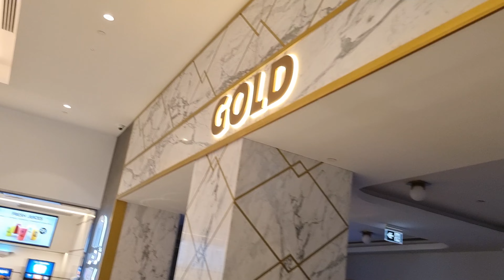THE ESPLANDE I RIYADH I SAUDI ARABIA 🇸🇦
the esplanade Riyadh
ذا اسبيلاند
الرياض
saudi kids
saudi Arabia
سعودي كيدز